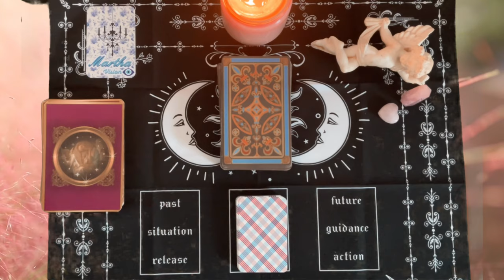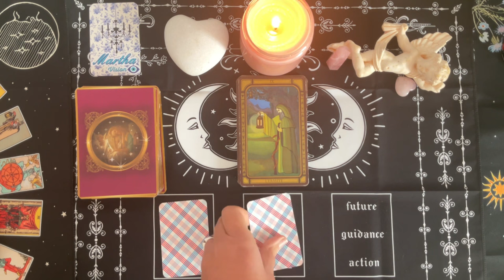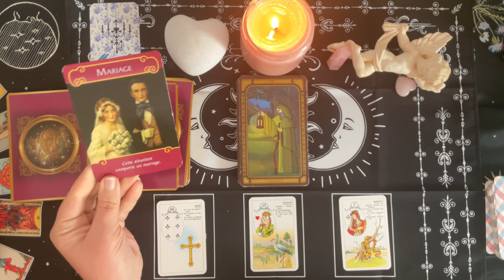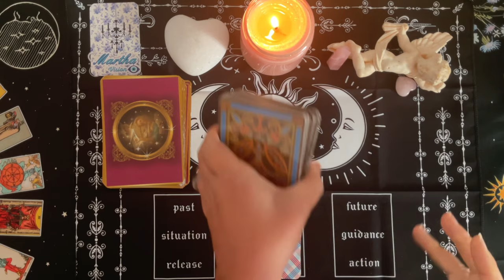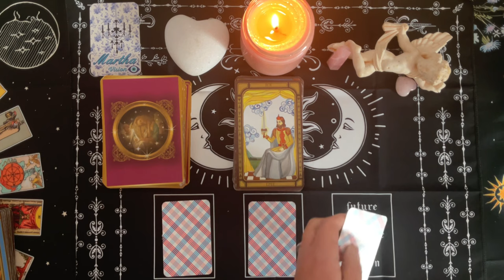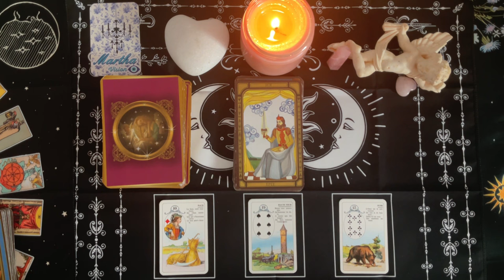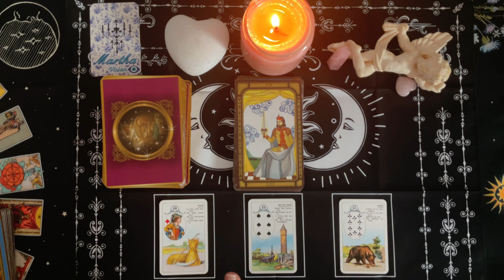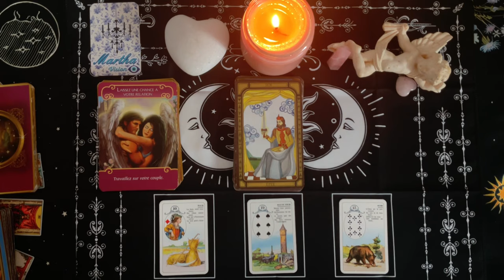VIERGE ♍️ Février « célibataires : laissez vous aller à AIMER ! »